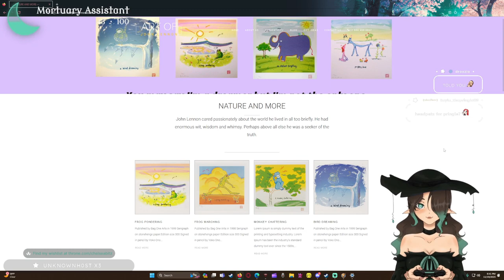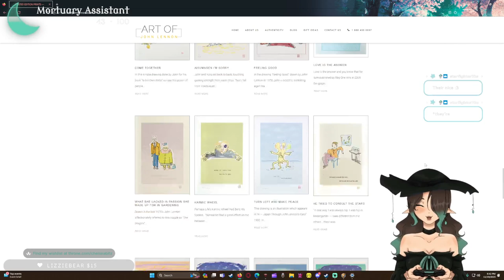Well, Sprinters Work Now (1% Sprinters) || Skittles Sin Piel 16x Pop Pt 3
I'm prettyyyyyyy sure this is the stream where I was able to get the sprinters working. So now my run is officially a 16x population run with 1% sprinters.

Interesting chat conversations during this one haha!